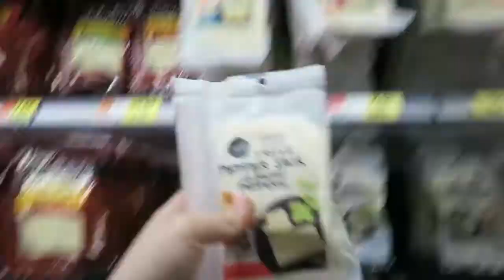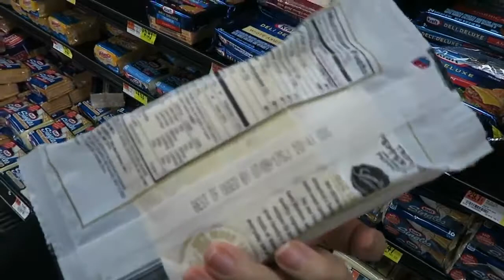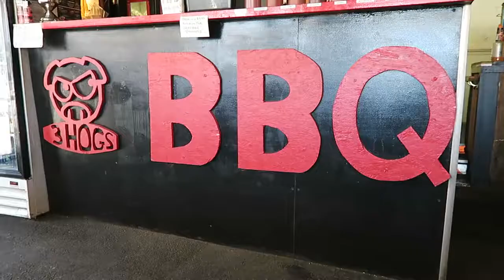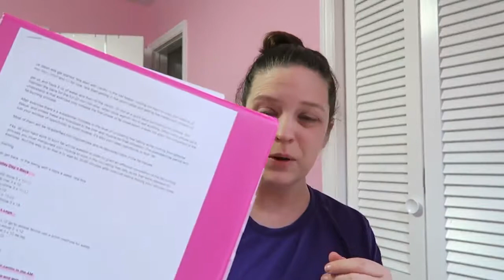New Fitness Plan Grocery Haul